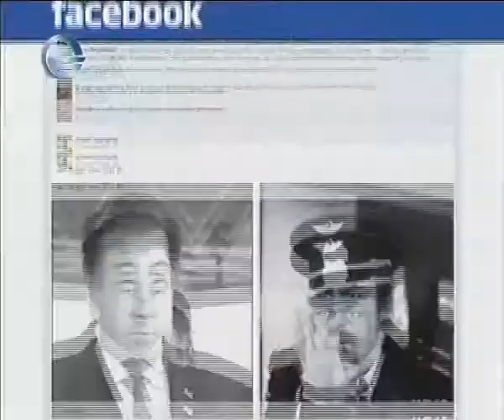ბედუკაძე საქართველოში ბრუნდება